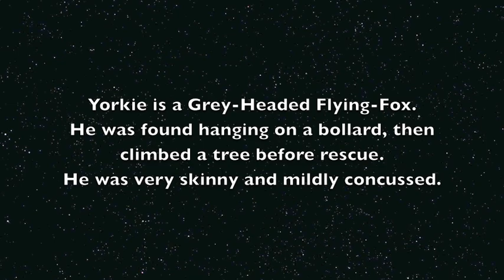Yorkie aces his test flight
Grey-Headed Flying-Fox in the release aviary.